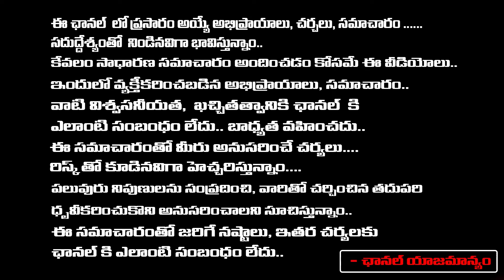Pawan Kalyan About Allu Aravind | Allu Arjun | RED TV Talkies